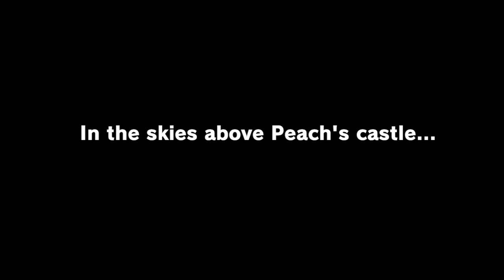Welcome to my Suffering | Stephanie Plays- Super Mario Odyssey (Part 1)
welcome to Super Mario Odyssey, for this play through, just Stephanie is playing and she suffers. a lot! thanks for watching and stay tuned for next time to see if i'm still suffering! (hint: i do)